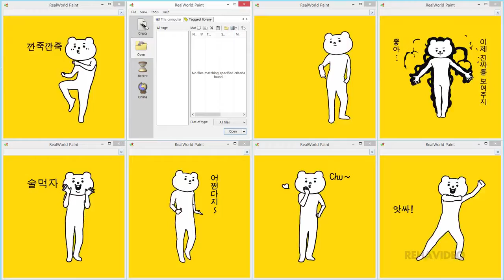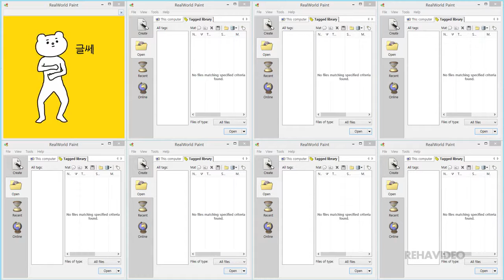HD RehaTV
Crazy Emoticons : Aggressive Betakkuma 미친 이모티콘 : 적극적인 곰, betakkuma Cute and Funny Animated WebP Images * 카카오톡 움직이는 이모티콘 .

안녕하세요^^ 레하TV HD입니다. 모바일 메신져에서 사용되는 귀요미 이모티콘들을 소개해 드립니다. 부족하지만 많은 관심 부탁드립니다. 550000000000.

一度見たら忘れられないその動き、キモ激しく動くスタンプとして大ブレイク中のベタックマのデビュー曲「Bear Sticker(クマのスタンプ)」のPVを公.